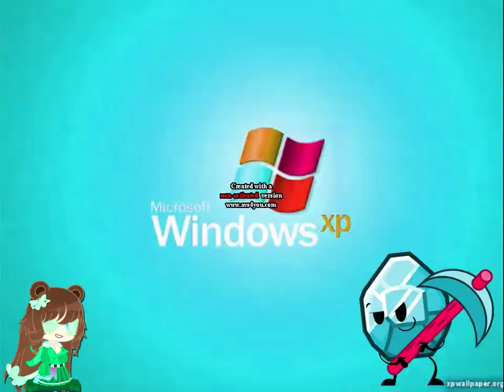Preview 2 Windows XP effects round 2 VS. TheCoolMan78 and everyone (2/100)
This is round 2. Who's next?